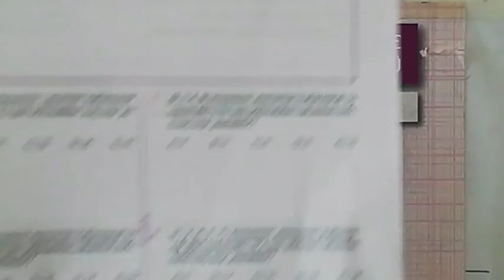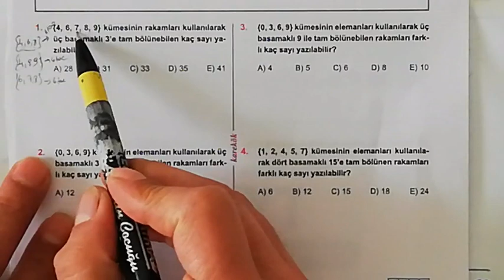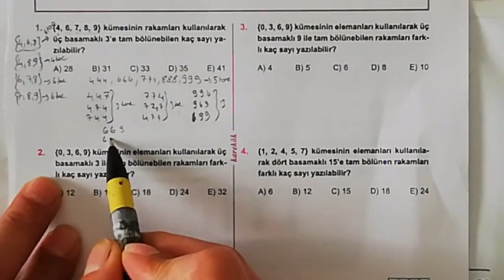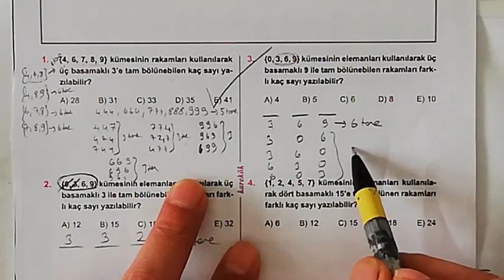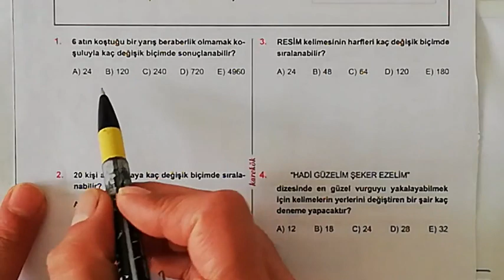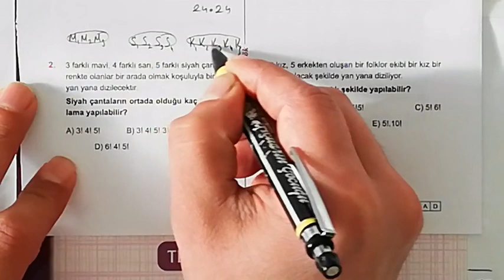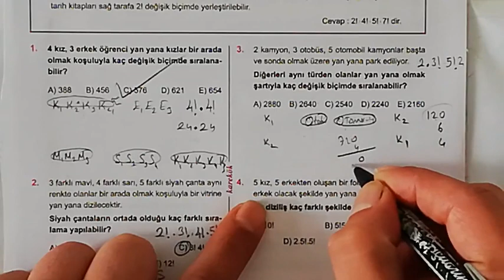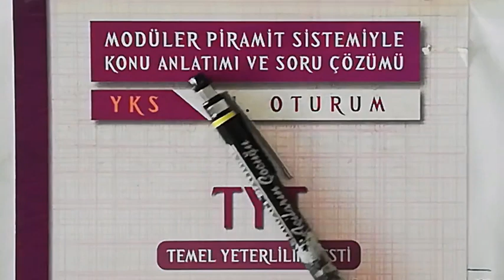KAREKÖK YAYINLARI 28. ÜNİTE (PERMÜTASYON-KOMBİNASYON) 9.10.11. VE 12. KÖŞETAŞLARI